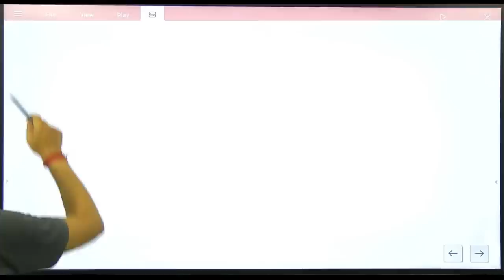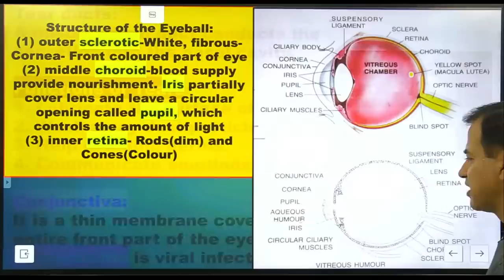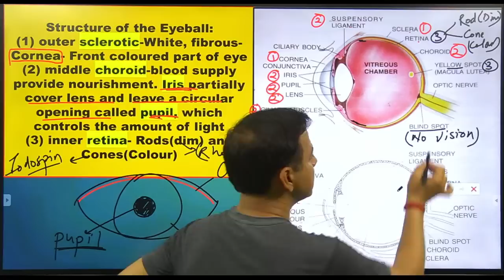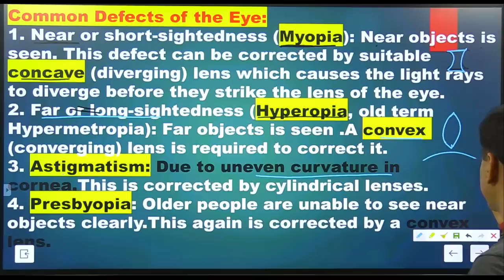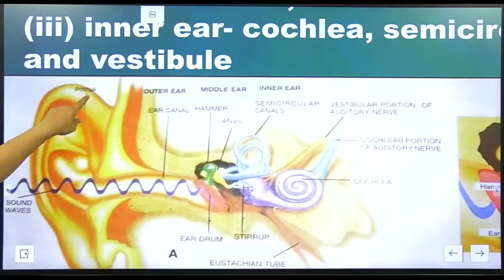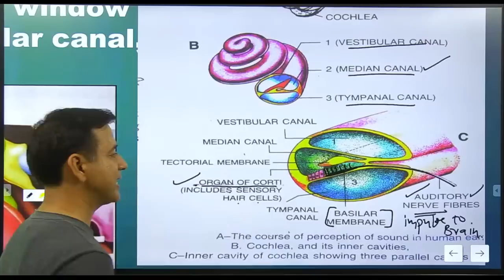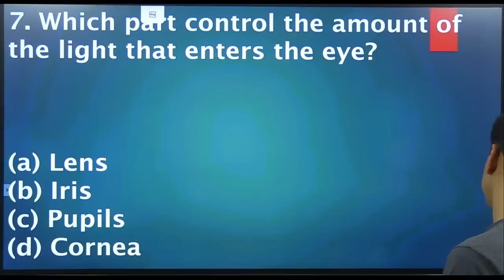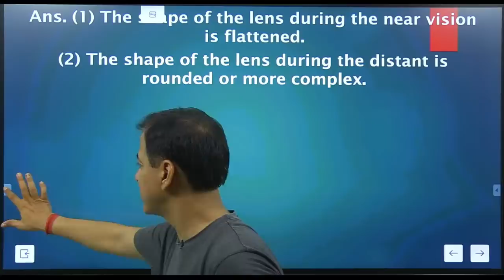Last Minute Revision of Sense Organs | Sense Organs One Shot | ICSE Class 10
Sense OrgansClass10
Sense Organs

Join our Telegram channel Sir Tarun Rupani for latest updates, MCQs & for notes